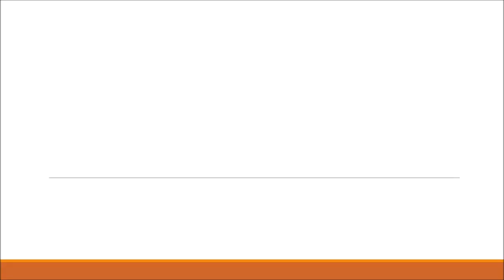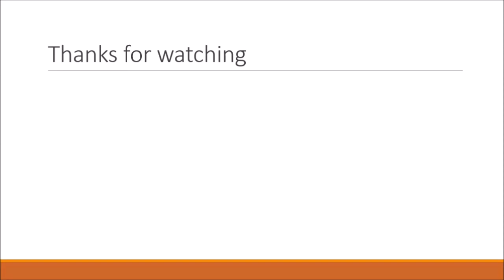shoeplay yBMmY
Topics:
The earliest documented kiss was 4,500 years ago.
Scientists have trained cows to use the toilet to reduce greenhouse gas emissions.